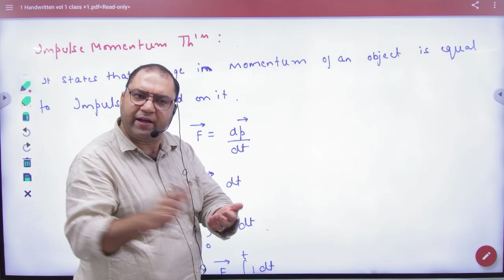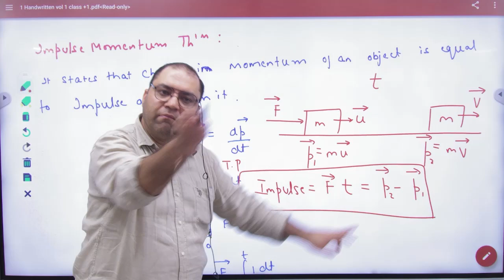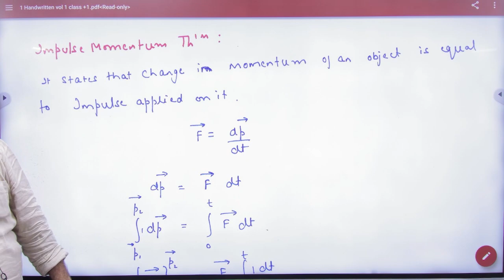5 Linear Momentum and impulse